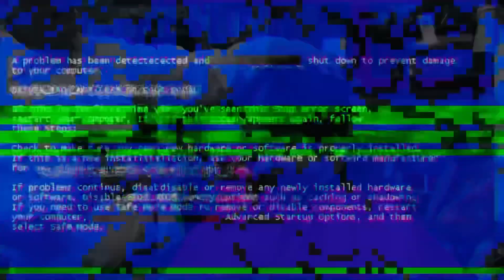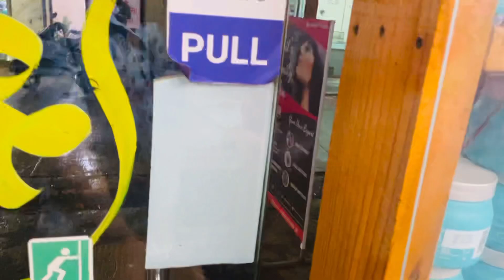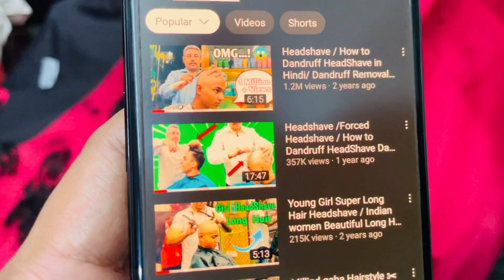Headshave / forced headshave / How to remove dandruff headshave / Straight Razor forced headshave